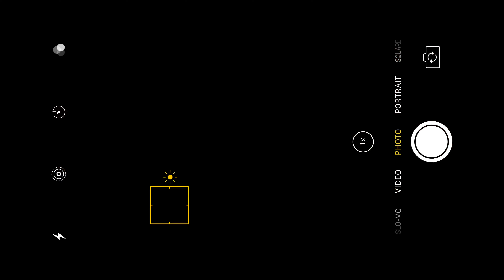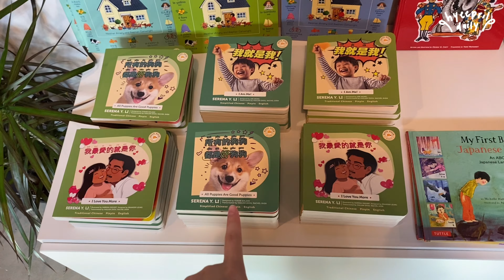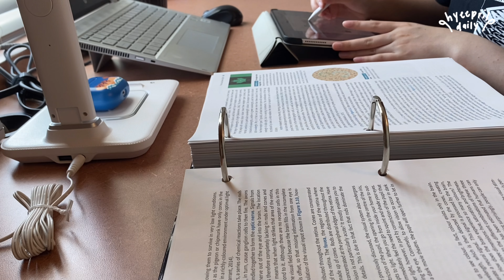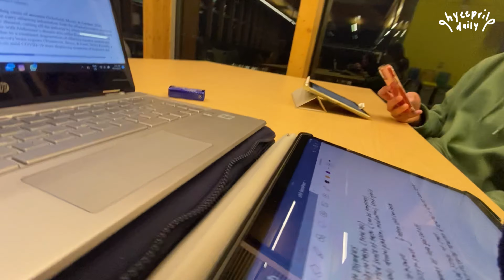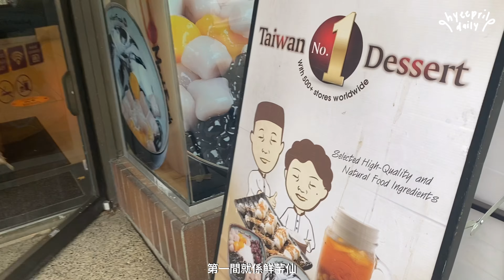𝐩𝐫𝐢𝐥'𝐬 𝐯𝐥𝐨𝐠🇨🇦 | Granville Island 一日遊🚤 / 上Burnaby Mountain睇日落🌅 / Robson Street掃街 / SFU有Dog Therapy?!🐶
大家好，我是pril。第一次去溫哥華市中心和格蘭維爾島，發現Robson Street有很多好吃食物！

Hello everyone, this is pril. Went to Vancouver downtown and Granville Island for the first time and found out there’re lots of foods in Robson Street!

editing: VLLO